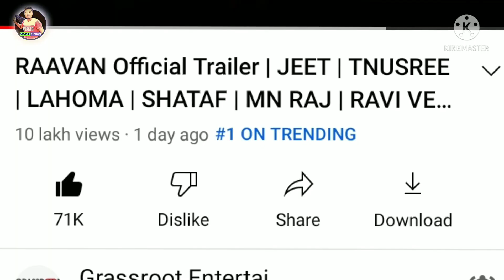TAPA TINI SONG REACTION | RAAVAN TRAILER CROSS FASTEST 1M VIEWS | JEET | BELASHURU | Sanjuu Station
Bengali latest movies updates Tollywood latest updates Bengali songs update Superstar Jeet